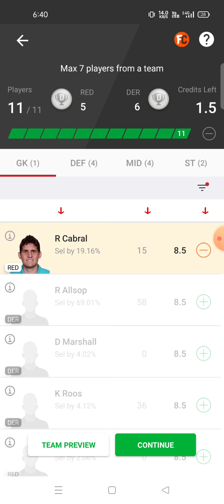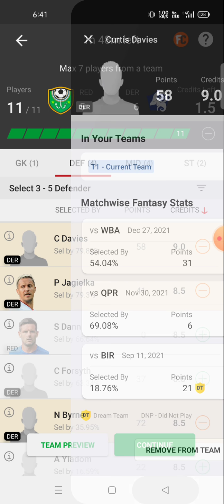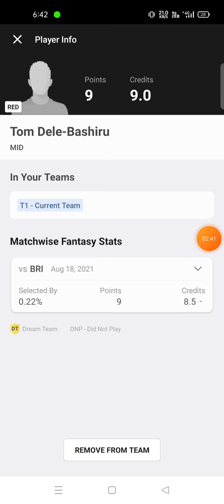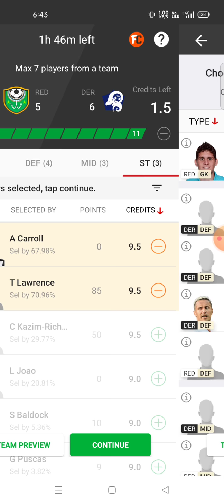RED vs DER Football team prediction Dream11 win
red vs der
red vs der Dream11
red vs der Dream11 prediction
red vs der prediction

own risk"

1. This analysis  is based on my

2.Dream11 takes great care to comply with all central and state legislation in India to ensure that  users are fully protected. Every contest on  platform is carefully designed to comply with applicable statutes and regulations in India.

Thanks